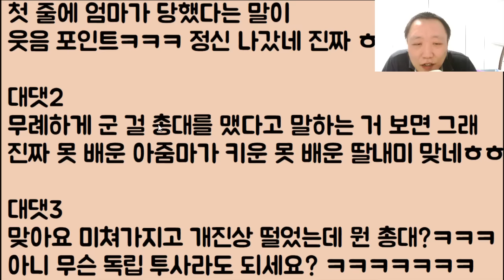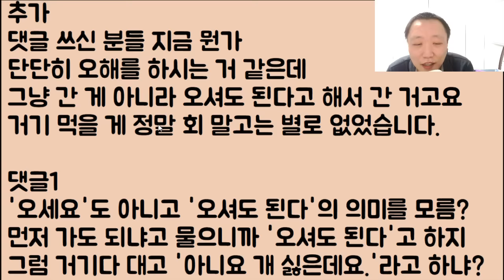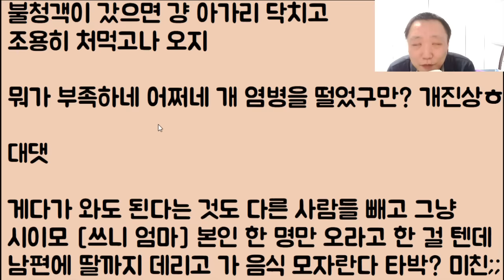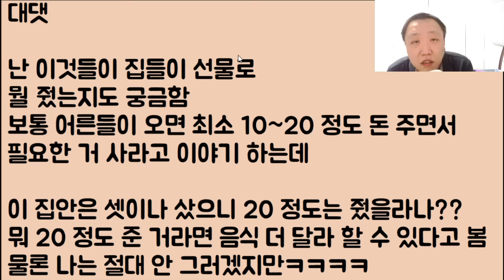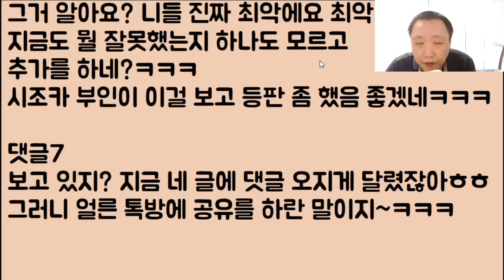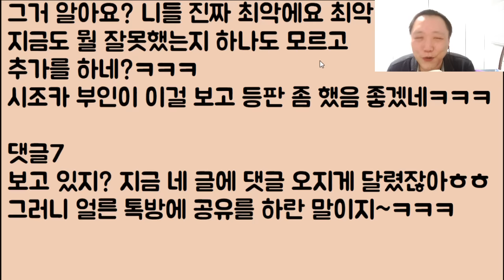[미친ㅋㅋㅋㅋ] 우리 엄마를 대놓고 무시한 사촌 올케를 용서 못 합니다.. 아니 작은 시어머니한테 지가 감히 이래도 돼요?